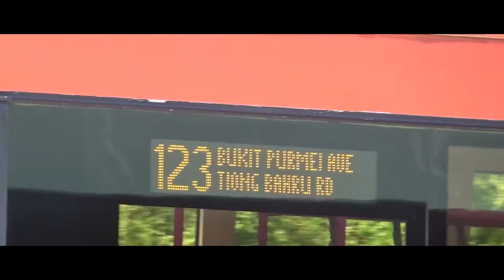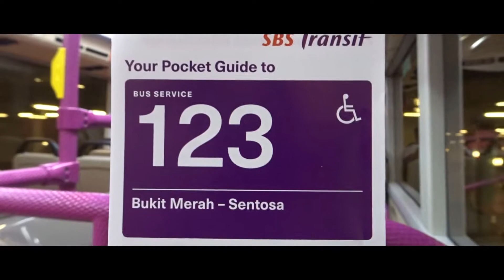[Bus Service] Double Decker Bus in Sentosa? - Service 123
Service 123 now ends at Beach Station Terminal
PLUS debuts Double Deck!!

Thanks for providing us such a Awesome music!